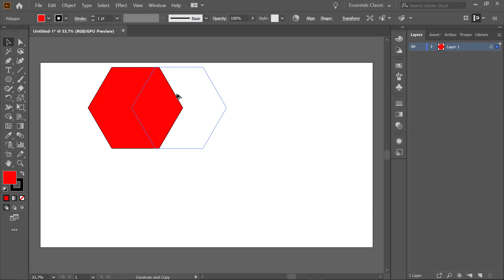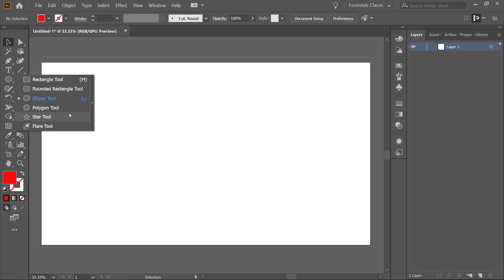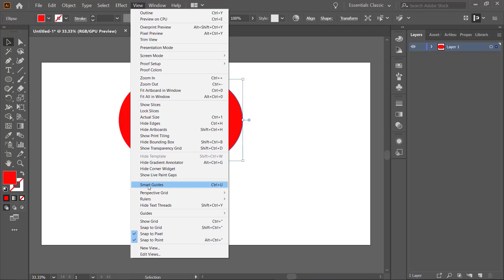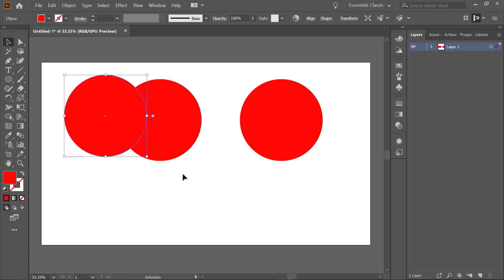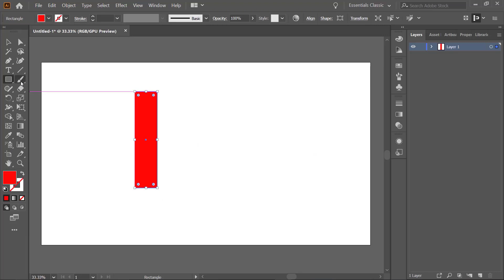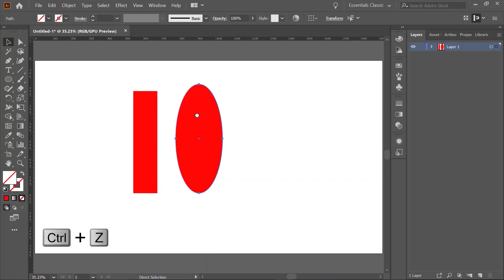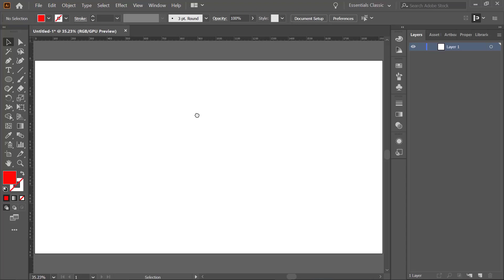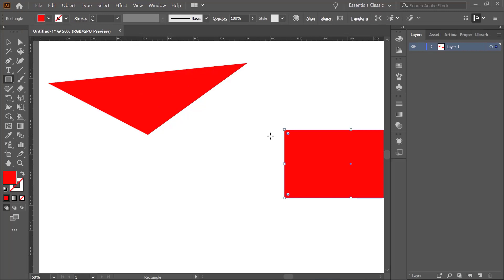Work faster in Adobe Illustrator using some simple tricks || Part-29 || Bangla Tutorial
Adobe Illustrator সিরিজ এর ২৯ তম পর্বে আপনাকে স্বাগতম।

আজকের এই ভিডিওতে Adobe Illustrator এর আরও একটি গুরুত্বপূর্ণ জিনিস সম্পর্কে শেখানো হবে যেটা হল আপনি কীভাবে খুব সহজেই কিছু সহজ ট্রিক্স ব্যাবহার করে আপনার কাজকে আরও দ্রত এবং সহজ উপায়ে করতে পারবেন।
আজকের এই ভিডিওটা আপনাদের জন্য অনেক অনেক উপকারি হবে এবং অনেক গুরুত্বপূর্ণ হবে ।তাই আজকের ভিডিও টি properly দেখতে থাকুন এবং Properly Practice করতে থাকুন।আর আপনাদের কাছে আমার অনুরোধ রইল যে আপনারা অবশ্যই ভিডিও টি শেষ পর্যন্ত দেখার চেষ্টা করবেন যাতে করে আপনাদের এই বিষয়গুলো নিয়ে কোন ধরনের কোন সমস্যায় পরতে না হয়।

আজকের এই ভিডিওটাতে আপনাদের যে গুরুত্বপূর্ণ জিনিস গুলো সম্পর্কে আপনাদের ধারণা দিবো তা হল
1.Smart Guides Tips and Tricks
2.Ruler Option Tricks
3.Working process in Full Screen Mode

আর অবশ্যই যদি আমার ভিডিওগুলো আপনাদের কাছে ভালো লেগে থাকে এবং আপনি যদি আমার চ্যানেল এ নতুন হয়ে থাকেন তাহলে কিন্তু আপনি চাইলে আপনি আমার  চ্যানেল টিকে Subscribe করতে পারেন, কারন আপনাদের পাসে থাকাই আমাকে অনুপ্রেরনা যোগায়। তাই দয়া করে চ্যানেল টিকে Subscribe করবেন এবং পাসে থাকা  bell icon টিকে Press করে রাখবেন এতে করে আপনি আমার ভিডিও সবার আগে পেয়ে যাবেন।তাই দেরি না করে এখনি subscribe করে নিন।

আপনি চাইলে আমাদের Community তে যোগ হতে পারেন। এতে করে আপনি সবসময় আমাদের পাশে থাকবেন আমরাও আপনার খুব  কাছে থাকবো। এছাড়াও আপনার যে কোন ধরনের সমস্যা নিয়ে আমাদের Facebook Group এ post করতে পারেন।

📌আমার পূর্বের ভিডিও টি দেখতে এই লিঙ্ক এ ক্লিক করুন

Adobe Photoshop এর সম্পূর্ণ টিউটোরিয়াল দেখতে নিচের লিঙ্ক এ ক্লিক করুন

📌Playlist Of Adobe Photoshop(Basic to Advance)

Adobe Photoshop এর বিভিন্ন টিপস এবং ট্রিক্স জানতে নিচের লিঙ্ক এ ক্লিক করুন

📌Photoshop Shorts Tips & Tricks

Thanks for your support.Stay with me Always